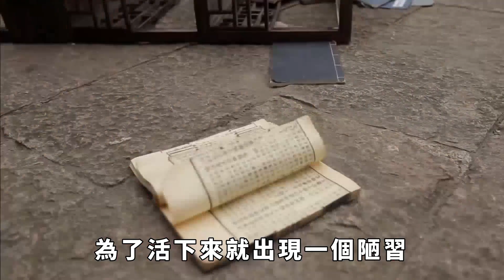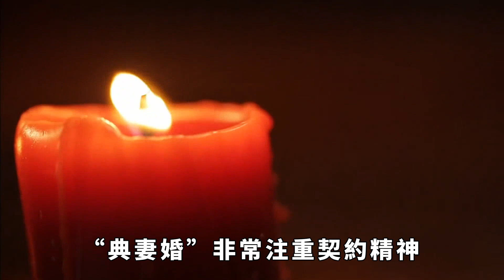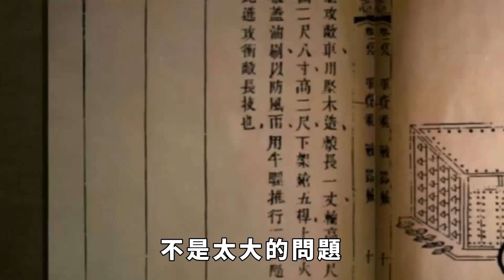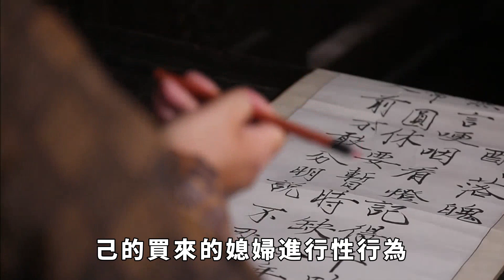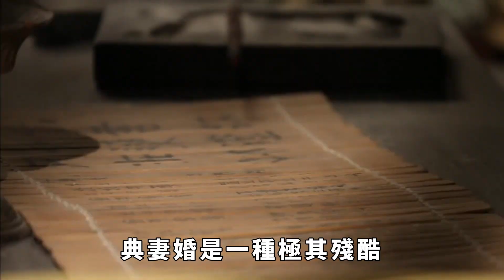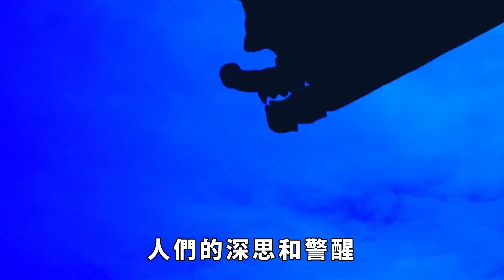古代窮人娶不上老婆，怎麼傳宗接代？ 他們想了個辦法，沿用至清朝【小豆知历史】趣味歷史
古代封建社會中，有一句話說叫做“不孝有三，無後為大”，這句話是孟子為了責備那些不孝順的人，但後來人都理解錯話的意思，都以為孟子的意思是家裡不生兒子，不完成傳宗接代就是不孝。 在古人眼裡生兒子就是自己妻子最大的作用，若是自己有皇位傳承。 有家產、房產繼承下去，沒有一個傳宗接代的人，這一切都會便宜別人。 爭霸天下的君主必須有嫡傳子嗣，才能够穩定部隊軍心，因為這樣即便君主突然因為意外離世，那也有少主可以主持大局，部隊也有凝聚力。 從此看出傳宗接代的重要性，可古代也不是人人都能娶得起媳婦，那些沒錢的窮人娶不上媳婦，那又該如何傳宗接代呢？ 古人經過時代發展，想出一種有悖倫理的方法，你知道是什麼嗎？